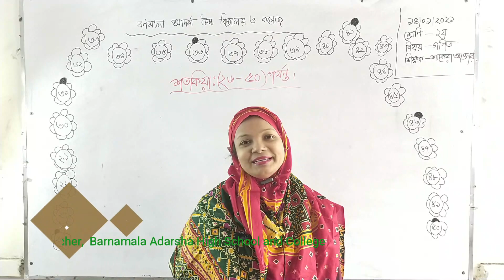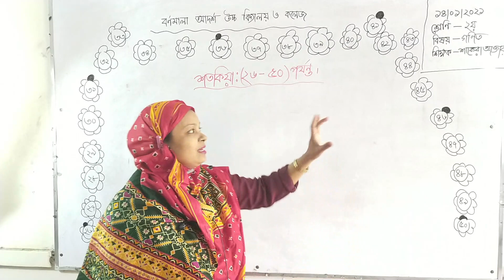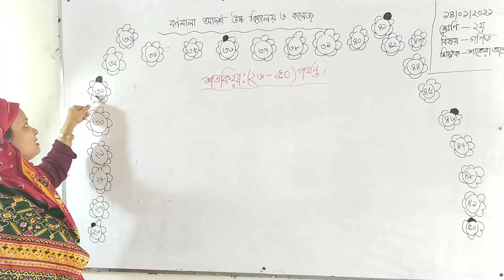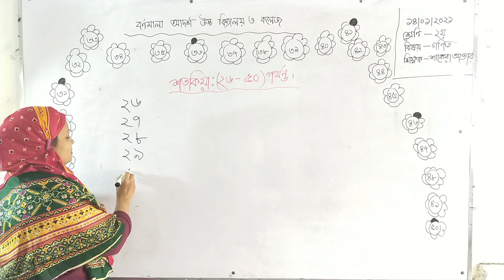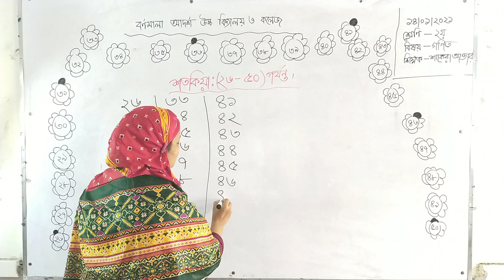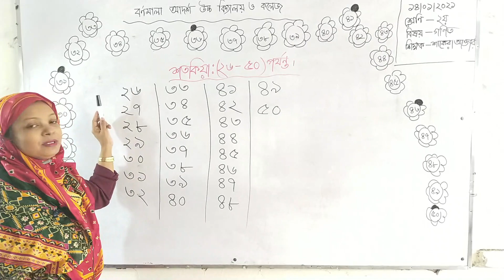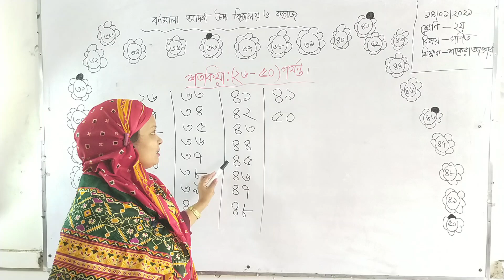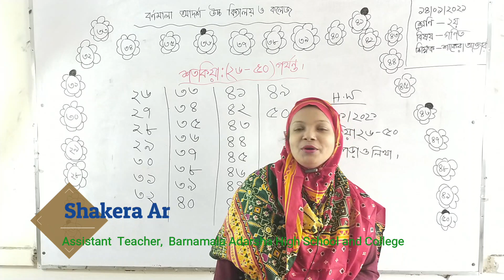Class Two | Math | শ্রেণি দ্বিতীয় | গণিত | শতকিয়া (২৬-৫০)